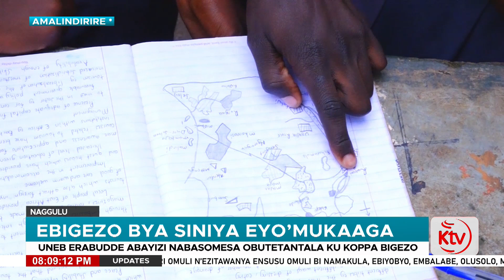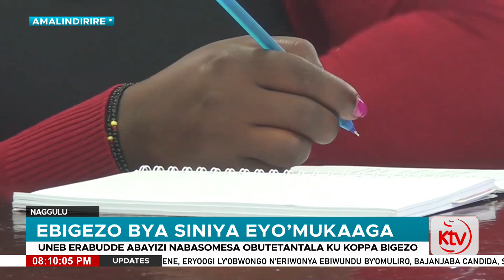EBIGEZO BYA SINIYA EYO'MUKAAGA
Nansamba Rossete , Makumbi Victoria & Nagadya Hajjarah | Amalindirire | At 8:00pm | Everyday